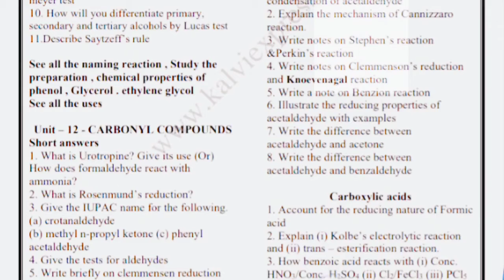12th Chemistry volume 2 important questions